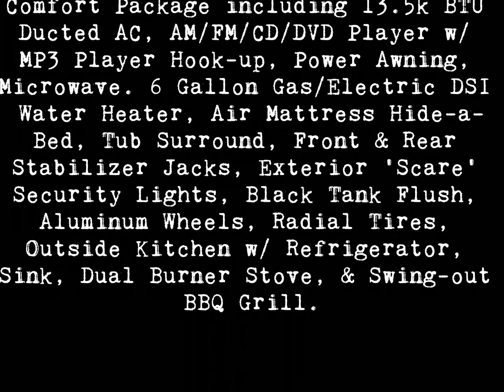Outback 279 RB travel trailer by Keystone RV@Lerch RV,Milroy PA on sale for $25,350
The 2012 Outback 279 RB travel trailer by Keystone RV is available at Lerch RV and sale priced at $25,350. Located in Milroy PA, stop by our lot and see why we are Pennsylvania's largest travel trailer dealer.